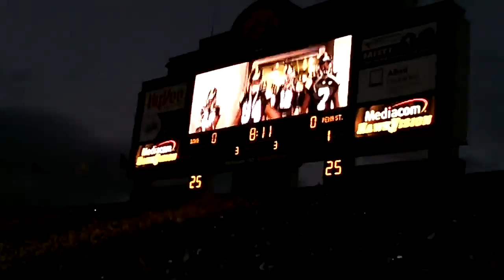The Best College Football Fans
The Best College Football Fans Songs and Chants

Here are my favourite crowd moments from American College Football. I have obtained all the videos from YouTube and have included links to most of the original videos.

I’m sorry if I have missed your favourite teams songs or chants. These were the best that I have found so far. I know there will be so many more.

The videos are in no particular order of preference.

Which ones do you like best?

0:04 Virginia Tech Hokies - (Enter Sandman - Metallica)
1:31 Penn State - (Sweet Caroline - Neil Diamond)
3:04 Michigan Wolverines - (Seven Nation Army - White Stripes)
3:34 Florida Gators - (I Won’t Back Down - Tom Petty)
4:52 Wisconsin Badgers - (Jump Around - House of Pain)
6:01 South Carolina Gamecocks - (Sandstorm - Darude)
6:54 Alabama Crimson Tide - (Rammer Jammer)
7:51 West Virginia Mountaineers - (Take Me Home, Country Roads - John Denver)
8:36 Tennessee Volunteers - (Rocky Top)
9:12 Wisconsin Badgers - (Build Me Up Buttercup - The Foundations)
10:30 Iowa Hawkeyes - (Back in Black - AC/DC)
11:35 Penn State - (Zombie Nation)
12:02 Florida State - (Tomahawk Chop)
12:38 Pittsburgh Panthers - (Sweet Caroline - Neil Diamond)
13:50 Oklahoma Sooners - (Boomer Sooner)
14:20 Texas Longhorns - (The Eyes of Texas)